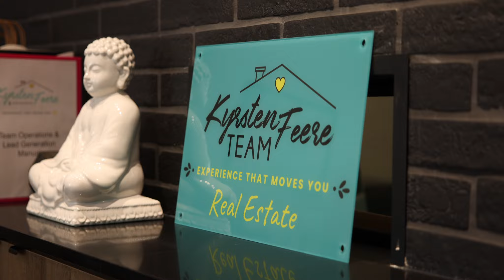Our Team Mission Statement